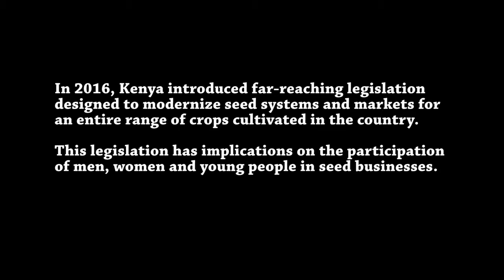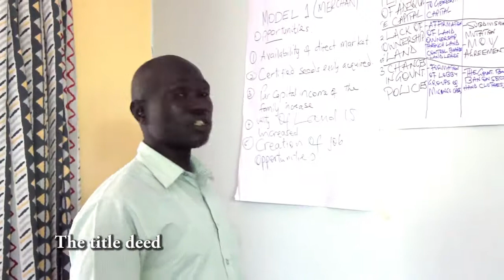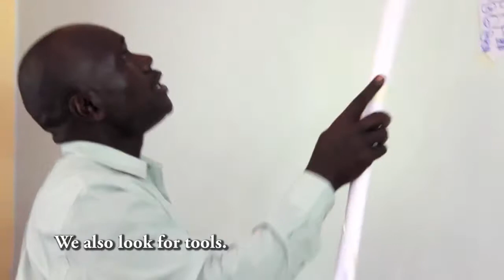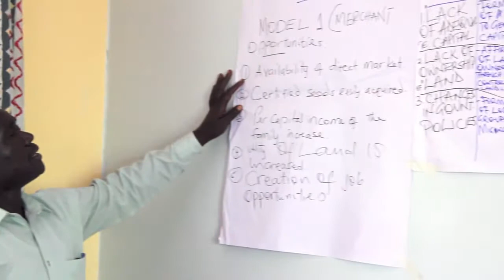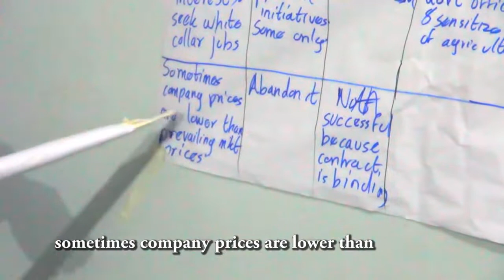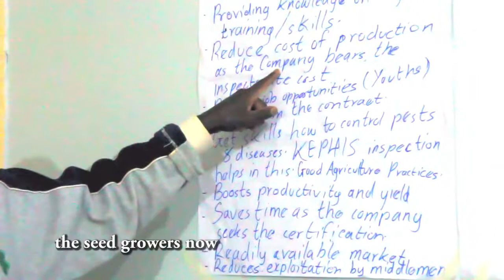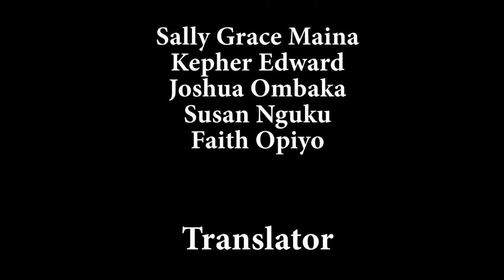Homa Bay Sweetpotato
Western Kenya including Homa Bay is the largest producer of sweetpotato in Kenya. One of the key challenges to the production of sweetpotato is the unavailability of clean planting material. A significant proportion of sweetpotato seed is found in the informal sector. In 2016 Kenya introduced far-reaching legislation designed to modernize seed systems and markets for an entire range of crops cultivated in the country. This legislation has implications on the participation of men, women and young people in seed businesses. This video provides an opportunity for farmers (men, women and young people), private sector and extension to talk about this issues and discuss how they view the policies and how they are affected by them. Farmers also have an opportunity to discuss among themselves gender related and age related issues in seed businesses and how obstacles and bottleneck can be addressed.

Produced by: Norita Mdege